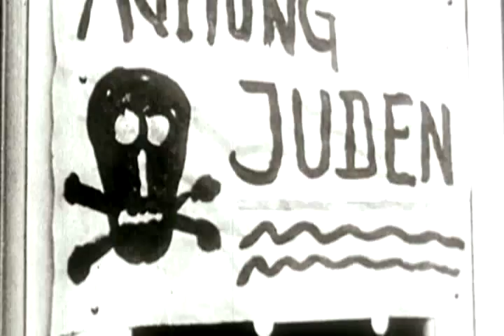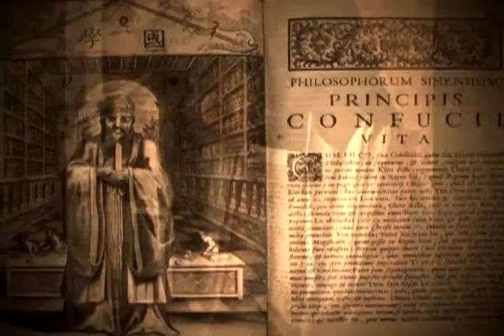Respeta las creencias religiosas de los demás